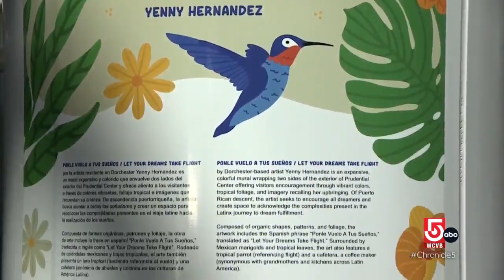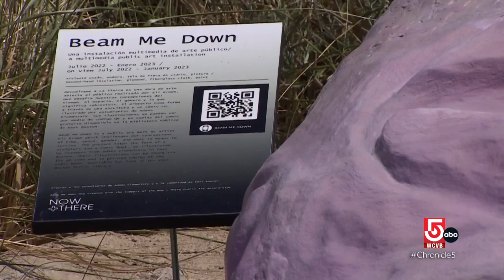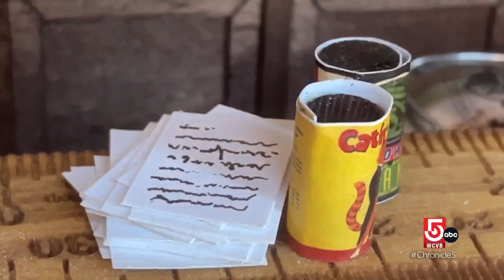Boston's public art scene is bold, brilliant and, best of all, free